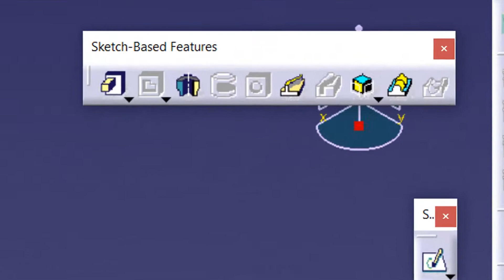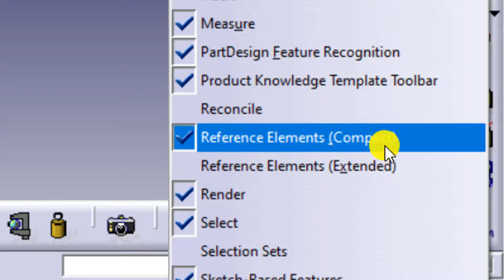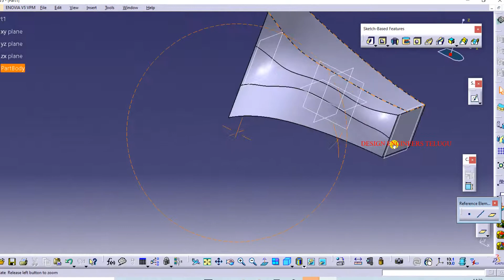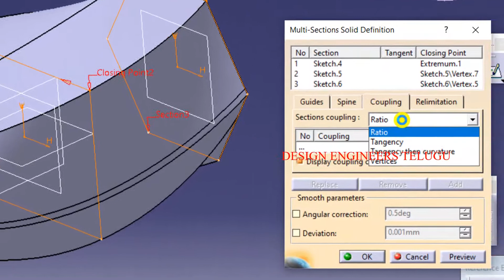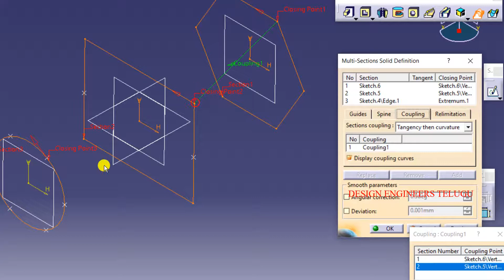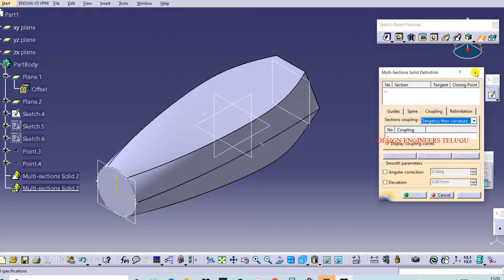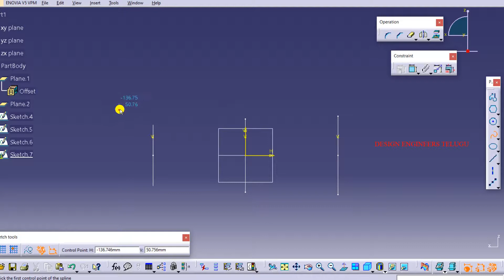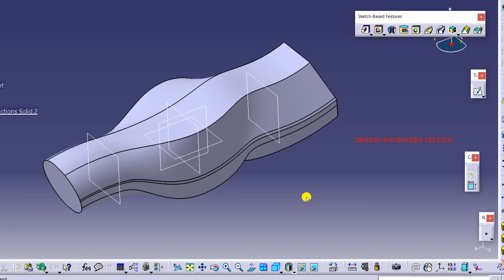CATIA - 27 || Telugu || Multi sections solid.